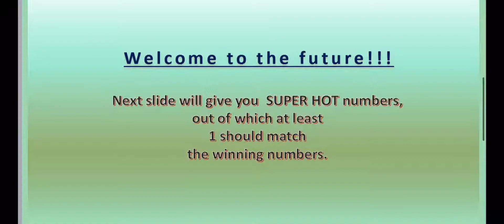12.10.2021 | Irish Daily Millions 9pm Lotto Predictions for today 🍀🤞🏽